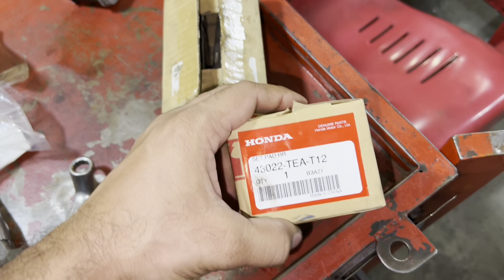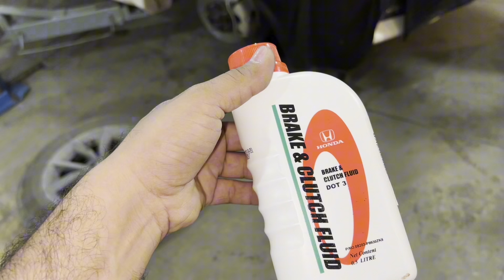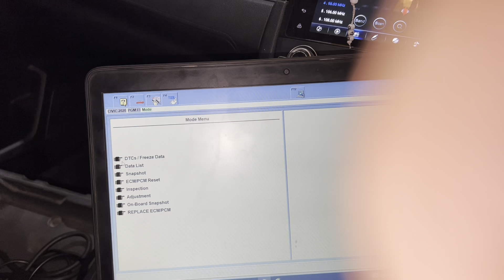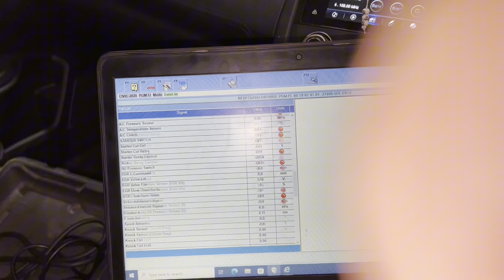How to do a tune-up and General Maintenance of Honda Civic 2020 to improve the fuel efficiency